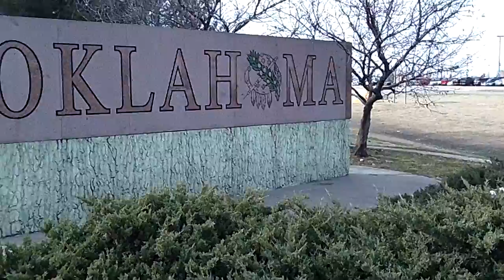REALIDAD DEL NORTE en Oklahoma, entrevista con Televisa - Ene 2012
Realidad del Norte, LOS CABALLEROS DE LA MUSICA NORTENA en entrevista con Televisa Canal 3- Los Reyes de la Fiesta, Televisa Mexicali, programa que pasa por Sky Canal 145 - LOCAL VIEW - profesiones de los muchachos, nuevo disco promocional EL CORRIDO DE FIDEL, CUANDO ME VAYA DE AQUI (EXITO DE JILGUERILLAS ) Y EL CORRIDO NO. 585 - Y otros temas. En Febrero este tema estara a la venta en Mexico y USA -  tel. para contrataciones, At'n. Sr Antonio  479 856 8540